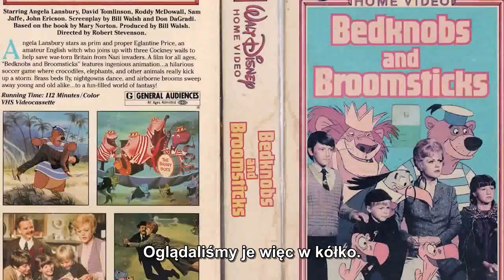Disneycember aktorski (9) - Mary Poppins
Przegląd aktorskich filmów studia Disneya - odcinek 9.